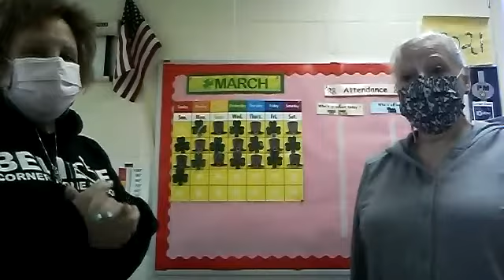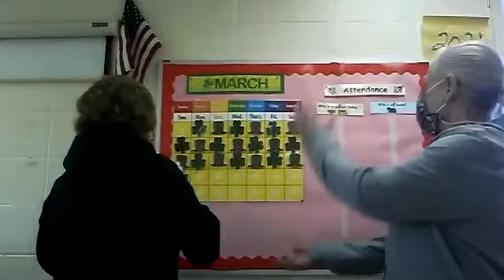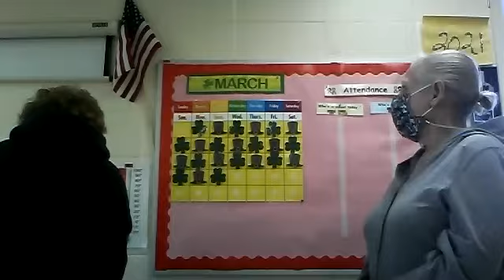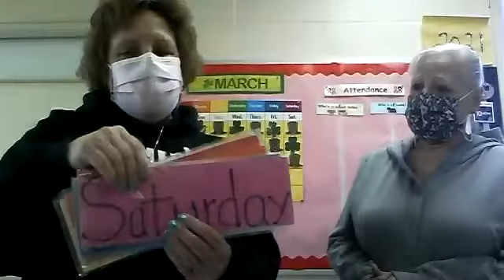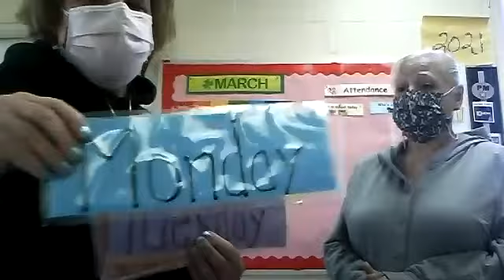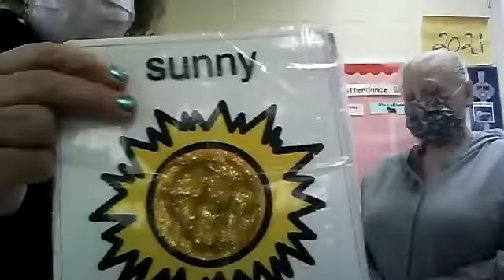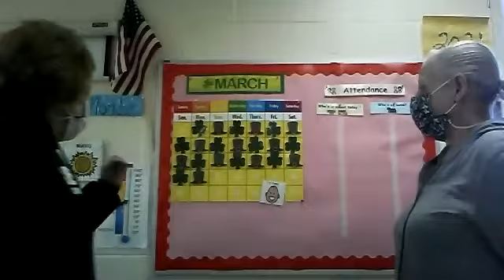AM MEETING WITH MISS ELE AND MISS CATHY 3/22/21